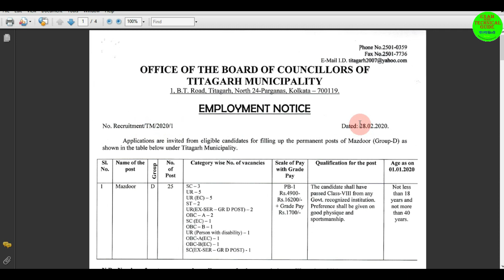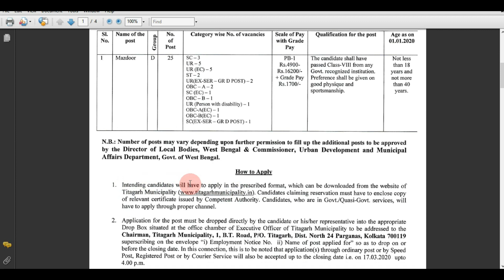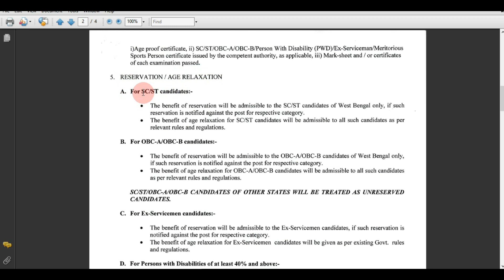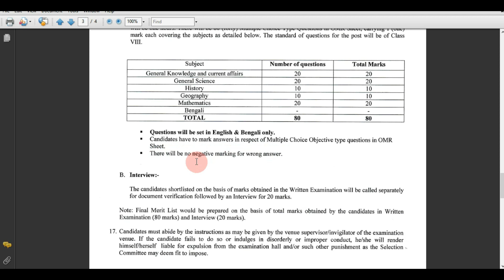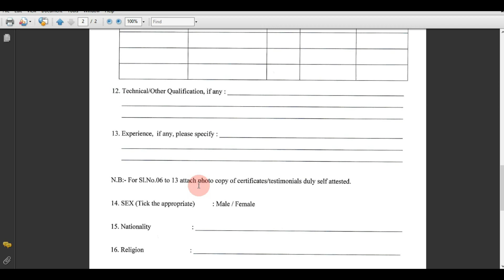জেলায় পৌরসভায় অষ্টম পাসে চাকরি । TItagarh Municipality Recruitment 2020 I WB Group D job